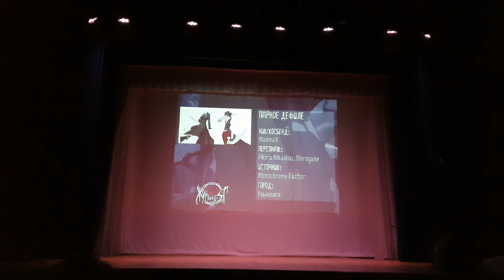22 MadmaX - Akira Nikaidou, Shirogane Monochrome Factor, Ульяновск